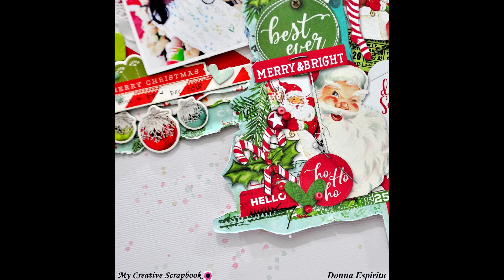Process Video: “Merry & Bright” scrapbook layout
Process Video: “Merry & Bright” scrapbook layout for My Creative Scrapbook

xo,
Donna